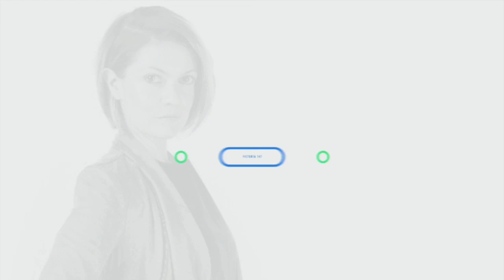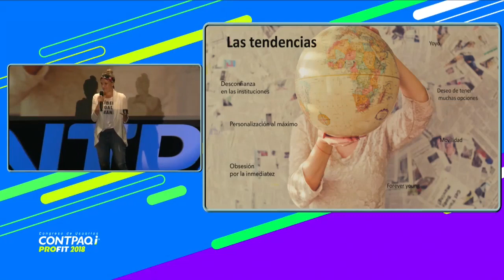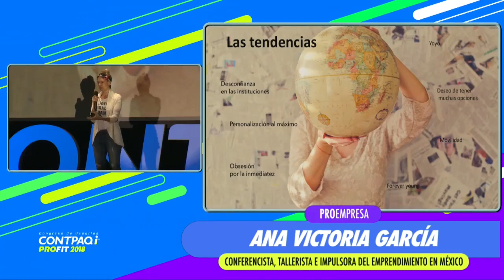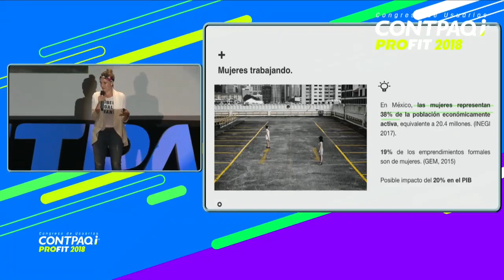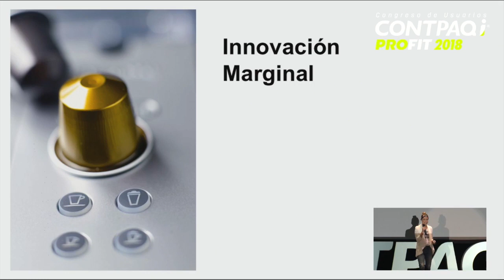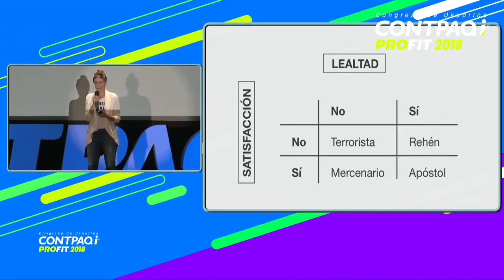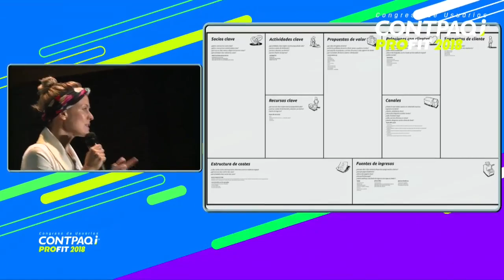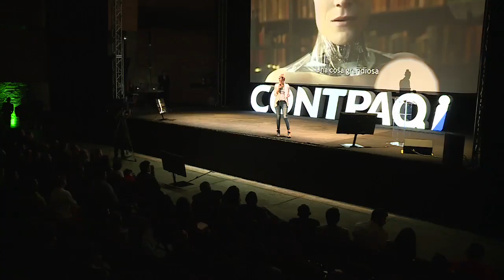CONTPAQi PROFIT 2018 | Ana Victoria García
Revive la conferencia "Tecnología e innovación, estar preparados para el futuro" de Ana Victoria García en el pilar de proEmpresa impartida en el Auditorio Blackberry desde Ciudad de México | CONTPAQi PROFIT 2018.

Las empresas y sus colaboradores pueden crear procesos más eficientes que rompan paradigmas, gracias a la innovación y las nuevas herramientas tecnológicas. Estar en constante aprendizaje y búsqueda de tendencias es unas obligación para los emprendedores que los ayuden a llegar más rápido a sus metas

18 de mayo de 2018.